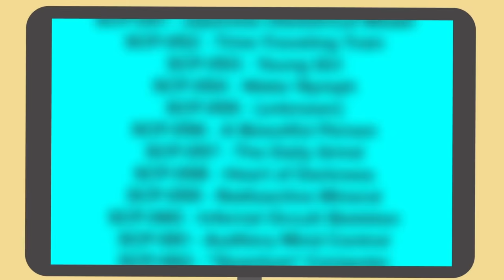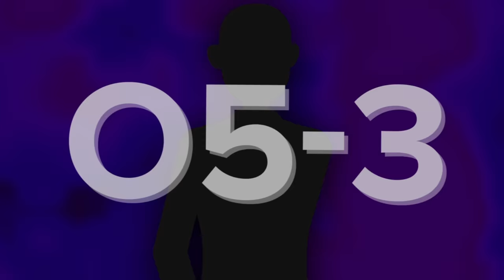Secret Group that Runs the World - SCP O5 Council Explained (SCP Animation)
The SCP Foundation is the most powerful organization on Earth. They're more powerful than the Illuminati and all of the world's governments combined, which makes their leaders, the O5 Council, the most powerful group of people in the world.

But who are these people who sometimes go by the O5 Command, The Overseers, and the Overwatch? Who are the people who make up such an elite group, and how did they get to where they are today?